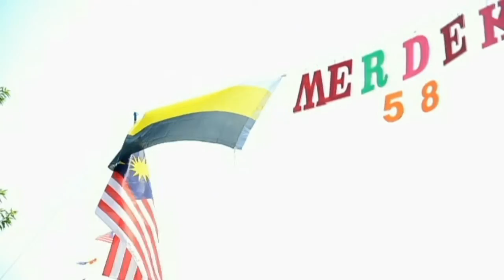Konvoi Merdeka Daerah Manjung 2015 - Part 1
Konvoi Merdeka Daerah Manjung tahun 2015 yang bertemakan SehatiSejiwa ini dianjurkan oleh Pejabat Pendidikan Daerah Manjung dan Ibu Pejabat Polis Daerah Manjung.

Konvoi yang berlangsung pada 27 Ogos 2015 ini memulakan tirainya di SMK Pangkalan TLDM 1 dengan penyertaan lebih daripada 58 Buah kenderaan.

Konvoi yang dilepaskan oleh LAKSAMANA MADYA DATO’ ABDUL GHANI OTHMAN berlepas ke SMK Raja Shahriman, Beruas seterusnya berakhir di SK Muhammad Saman, Pasir Panjang Laut.

Saksikan kemeriahan sambutan kemerdekaan kali ke-58 pada tahun ini di Daerah Manjung.